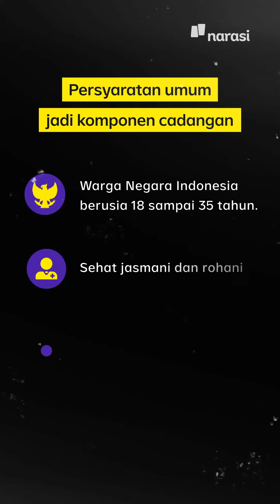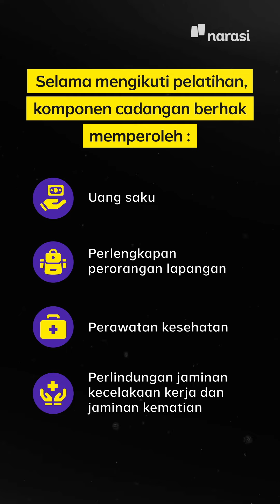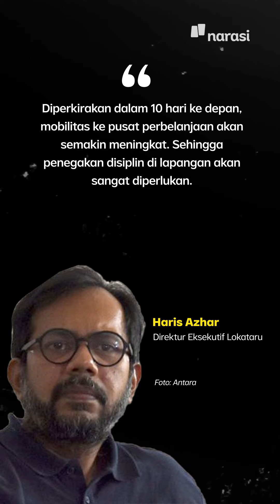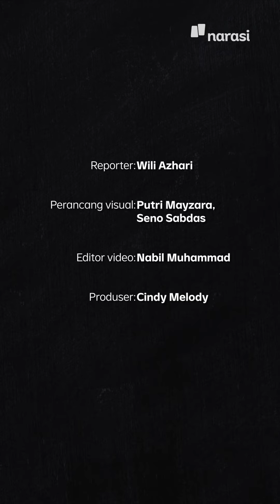Menhan Prabowo Bikin Komponen Cadangan dari Warga Sipil & Itu Dikritik | Narasi Newsroom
Penerimaan Komponen Cadangan (Kompcad) Pertahanan Negara akan dimulai pada Juni 2021 mendatang. Nantinya, Komcad akan merekrut sebanyak 25.000 pemuda usia 18-35 tahun. Tapi, program yang dikeluarkan oleh Menteri Pertahanan Prabowo Subianto itu dikritik sejumlah pihak dengan bermacam alasan.

Hmm... Ada yang berminat untuk bergabung menjadi Kompcad Pertahanan?

(Narasi)